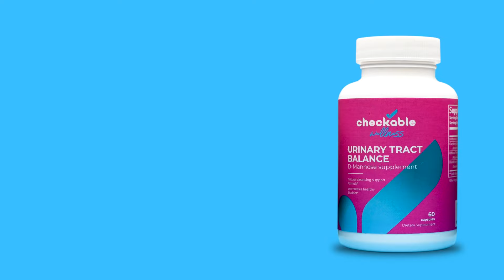UTI Promo Vid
Urinary Tract Balance is designed as a cleanser to help balance the urinary tract while giving you the nutrients you need to promote a healthy bladder. We use a combination of the most effective ingredients available including D-Mannose, Cranberry Juice Powder, Hibiscus, and natural Dandelion herb. Start feeling your best with Checkable Medical.

It's tough enough to get the vitamins, nutrients, and minerals we need for a balanced diet, but if you're experiencing health issues the challenge increases as you need more nutrition to effectively recover and live your best life. Checkable Medical Supplements are designed to give you exactly what you need to promote optimal health and recovery. Start feeling your best with the best-designed, expertly formulated supplements.

These supplements are vegetarian, vegan, lactose-free (dairy-free), and use no binders or fillers. Our supplements are made in the USA and are designed to be easy for the body to absorb so none of the active ingredients are wasted.

Checkable Medical helps you take your health into your own hands and empowers you to take action and feel your best. These are top-quality men's and womens supplements that are made in America to the highest standards. We create lines of capsules, pills, and gummies that are easier to absorb and use higher quality ingredients to deliver fast-acting, effective nutrients where you need them most.

As a dietary supplement take two (2) capsules once a day with food or as directed by your healthcare professional. For best results, take daily for 30 days.